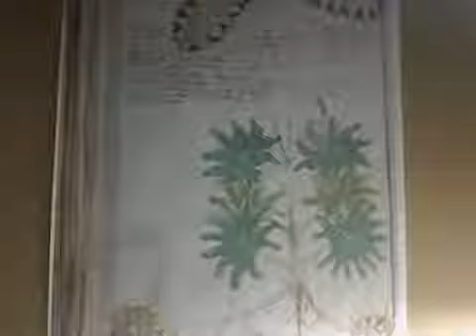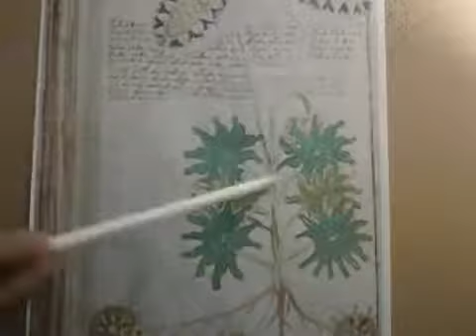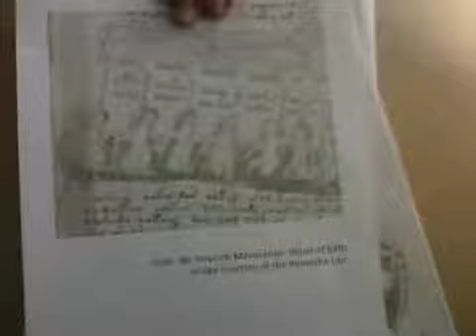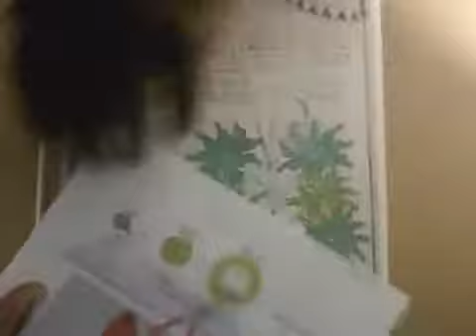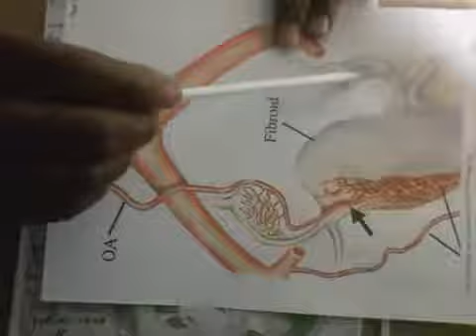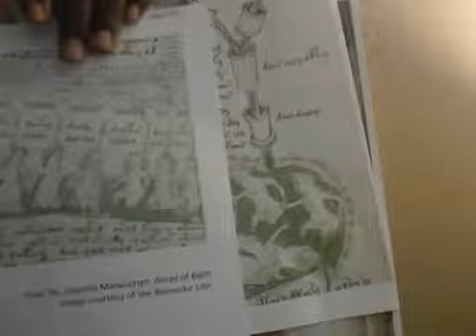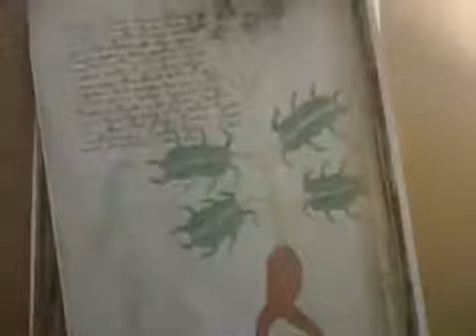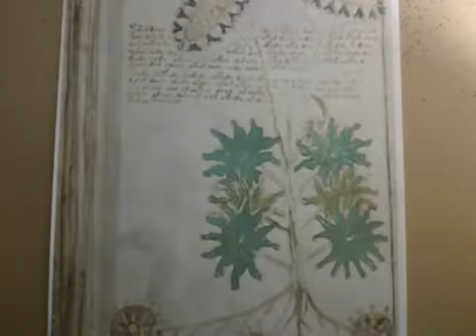Voynich Manuscript oded By Gerone Wright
Its my latest discovery through my paranormal experience and encounter that the Voynich Manuscript is referencing the creations of stem cells from the female reproductive system. My discovery.

I Gerone Wright Have descovered the that thier are encryptic images in Davincis Artworks that are blueprints referencing that as to how mankind was created. I have two other videos here at.

 Professor Bax talks about his decoding of the Voynich manuscript and what got him interested in the Voynich book in the first place.